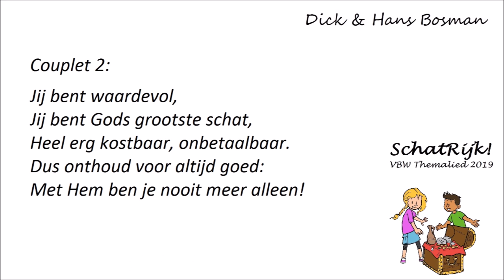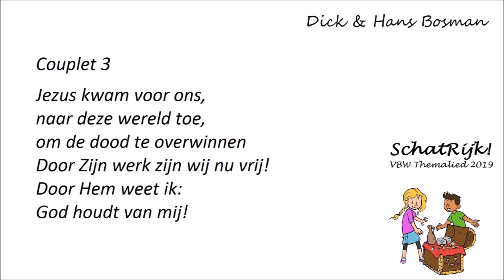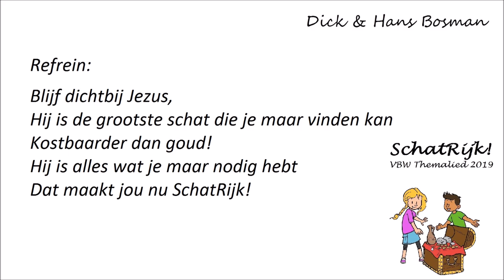SchatRijk! - Dick & Hans Bosman (Themalied VBW 2019)